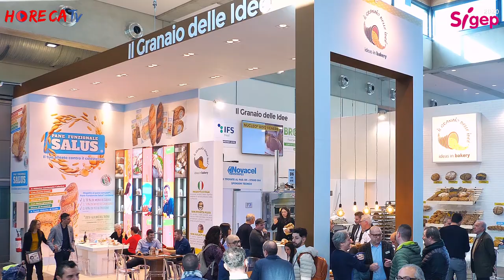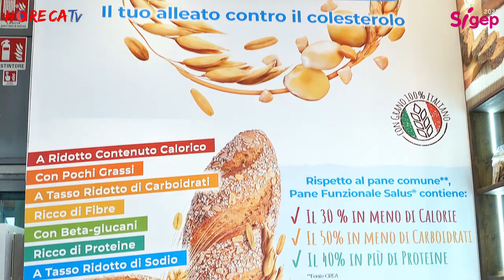SIGEP 2020 - Intervista con Roberto Pregnolato de Il granaio delle Idee srl